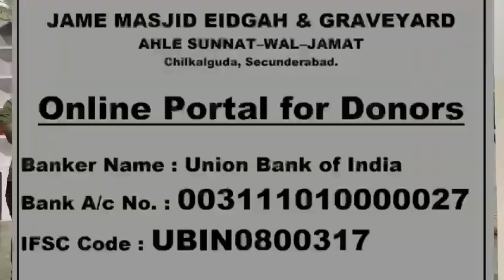Assalamu Alaikum wa Rahmatullahi WA Barakatuhu